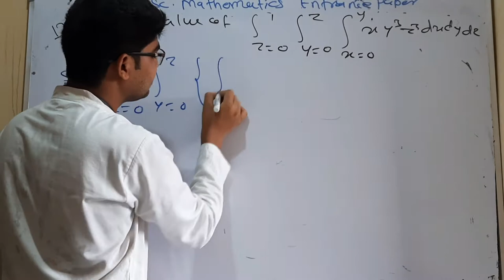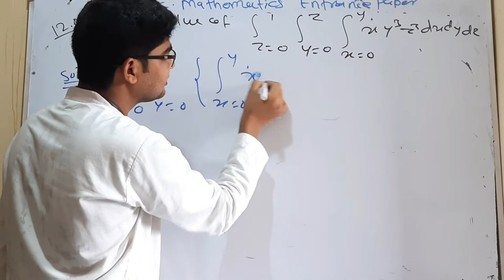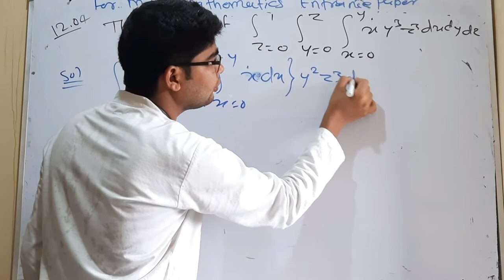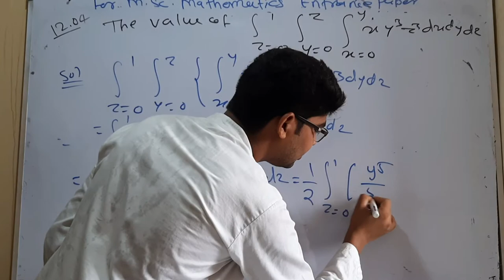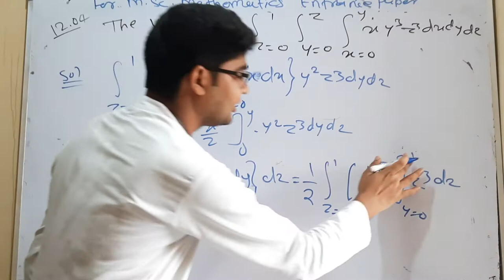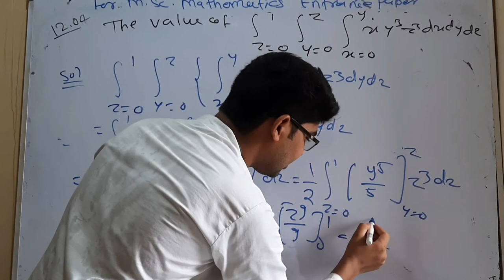IIT JAM 2012 mathematics entrance paper question no 04 by hitesh meena